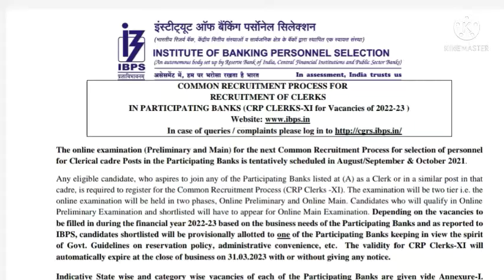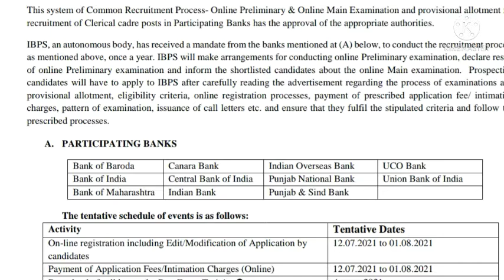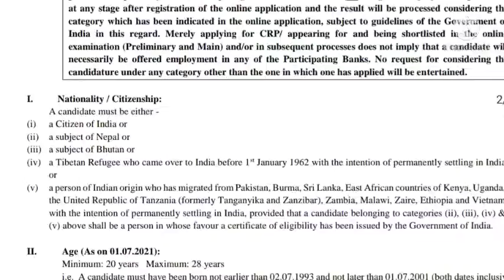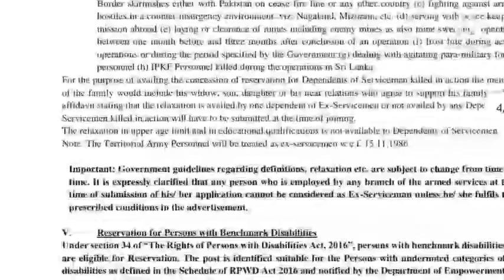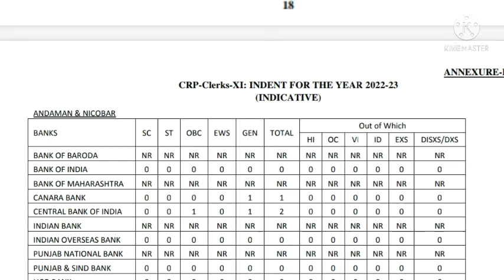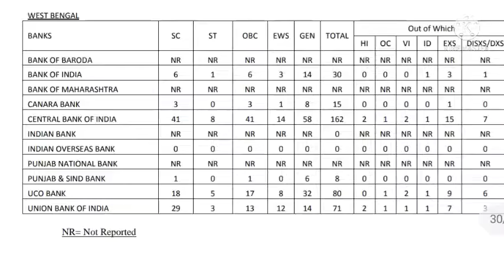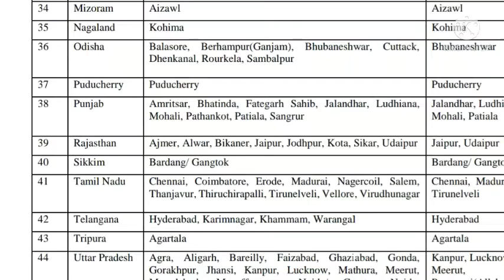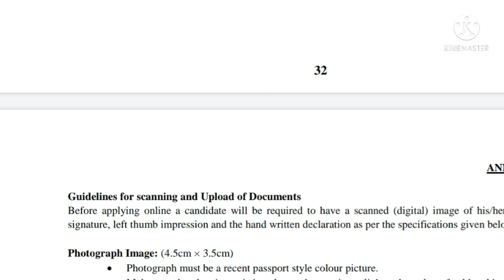IBPS clerk notification 2021||bank job 2021||बैंकों में निकली है बम्पर भर्ती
ibps,
 ibps clerk,
ibps clerk notification 2021,
ibps clerk dates,